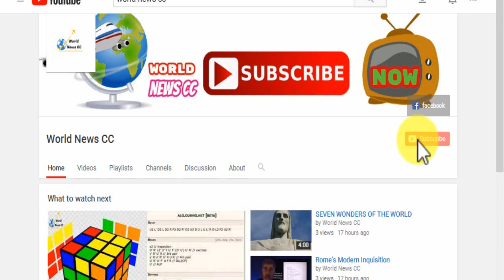donald trump funny moments